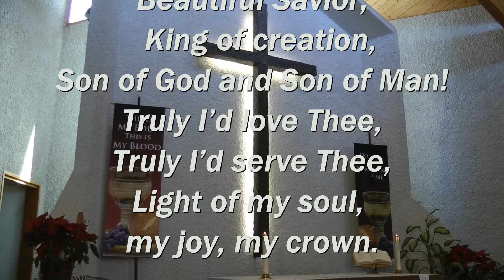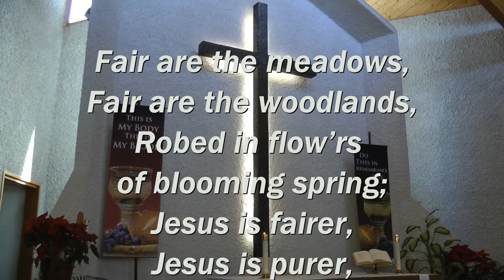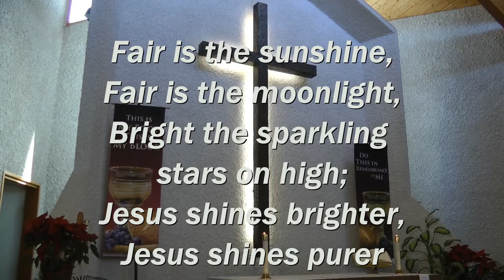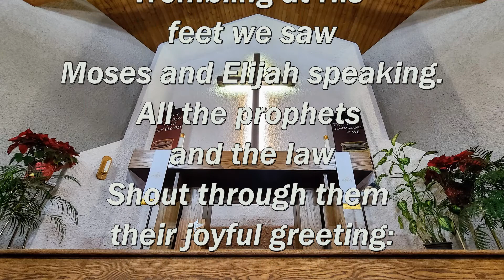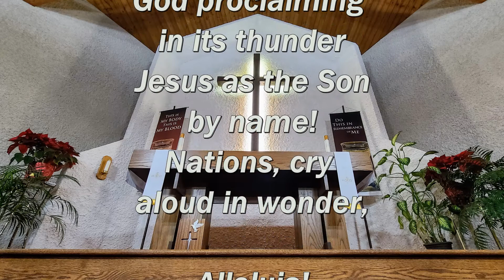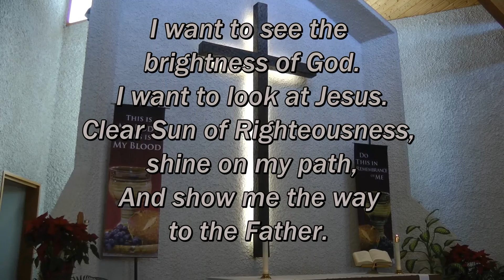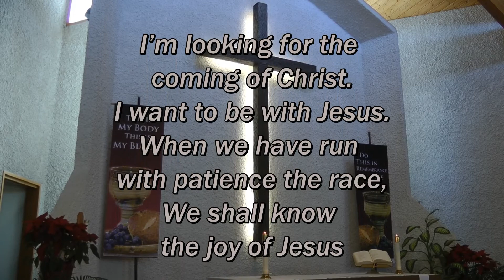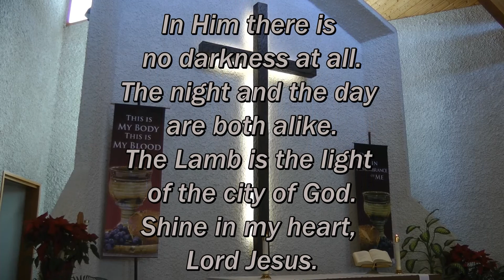Online Service: Feb. 14, 2021 - The Transfiguration of our Lord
The mystery of the incarnation is further revealed by Christ on the mountaintop, that He has come to glorify humanity with God's own glory.